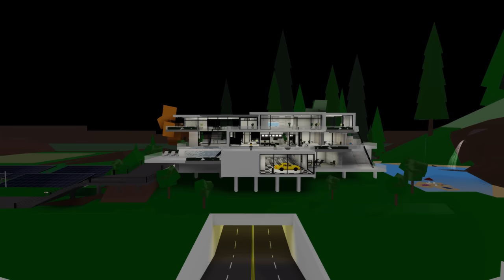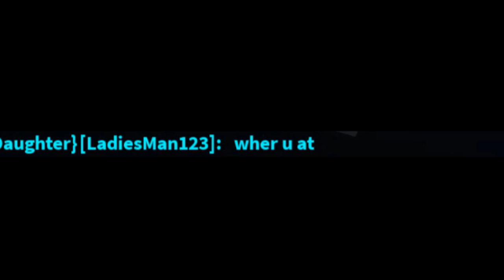ROBLOX Brookhaven 🏡RP - Funny Moments 17 [Best Edit]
I troll, get rich and starts family. Then this clown tries to mess with me. This is the final battle.

𝐂𝐑𝐄𝐃𝐈𝐓𝐒:
Song: furret walk around the world Background
Song: Zoosters breakout by Hans Zimmer
Song: Super street fighter 2 ost - guile theme
Song: Pewdiepie laganga song (instrumental - and then i did the vocals)